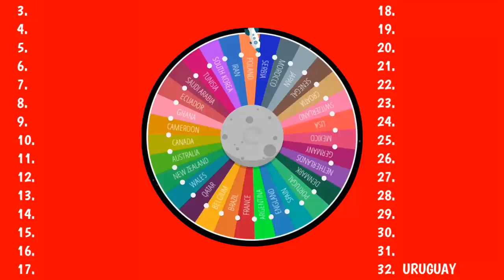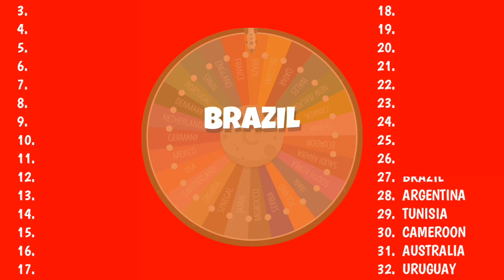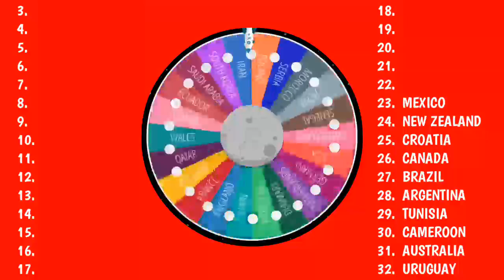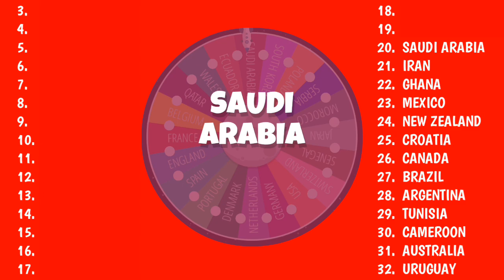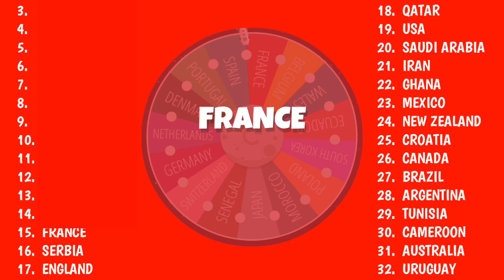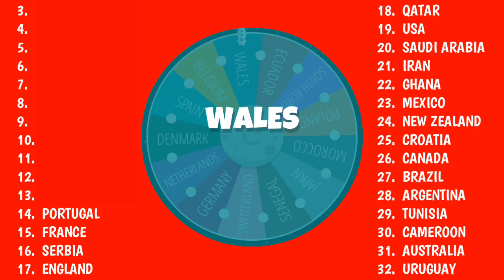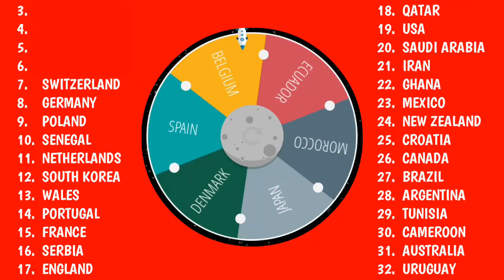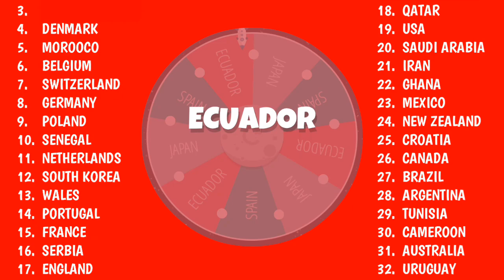Wheel Elimination Race - World Cup 2022 Qatar Edition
Countries: Afghanistan Albania Algeria Andorra Angola Antigua and Barbuda Argentina Armenia Australia Austria Azerbaijan Bahamas Bahrain Bangladesh Barbados Belarus Belgium Belize Benin Bhutan Bolivia Bosnia and Herzegovina Botswana Brazil Brunei Bulgaria Burkina Faso Burundi Cambodia Cameroon Canada Cape Verde Central African Republic Chad Chile China Colombia Comoros Costa Rica Croatia Cuba Cyprus Czechia Democratic Republic of the Congo Denmark Djibouti Dominica Dominican Republic East Timor Ecuador Egypt El Salvador Equatorial Guinea Eritrea Estonia Eswatini Ethiopia Federated States of Micronesia Fiji Finland France Gabon Gambia Georgia Germany Ghana Greece Grenada Guatemala Guinea Guinea-Bissau Guyana Haiti Honduras Hungary Iceland India Indonesia Iran Iraq Ireland Israel Italy Ivory Coast Jamaica Japan Jordan Kazakhstan Kenya Kiribati Kuwait Kyrgyzstan Laos Latvia Lebanon Lesotho Liberia Libya Liechtenstein Lithuania Luxembourg Madagascar Malawi Malaysia Maldives Mali Malta Marshall Islands Mauritania Mauritius Mexico Moldova Monaco Mongolia Montenegro Morocco Mozambique Myanmar Namibia Nauru Nepal Netherlands New Zealand Nicaragua Niger Nigeria North Korea North Macedonia Norway Oman Pakistan Palau Palestine Panama Papua New Guinea Paraguay Peru Philippines Poland Portugal Qatar Republic of the Congo Romania Russia Rwanda Saint Kitts & Nevis Saint Lucia Saint Vincent and the Grenadines Samoa San Marino Sao Tome and Principe Saudi Arabia Senegal Serbia Seychelles Sierra Leone Singapore Slovakia Slovenia Solomon Islands Somalia South Africa South Korea South Sudan Spain Sri Lanka Sudan Suriname Sweden Switzerland Syria Tajikistan Tanzania Thailand Togo Tonga Trinidad and Tobago Tunisia Turkey Turkmenistan Tuvalu Uganda Ukraine United Arab Emirates United Kingdom United States Uruguay Uzbekistan Vanuatu Vatican City Venezuela Vietnam Yemen Zambia Zimbabwe